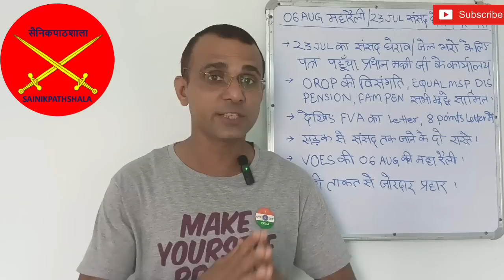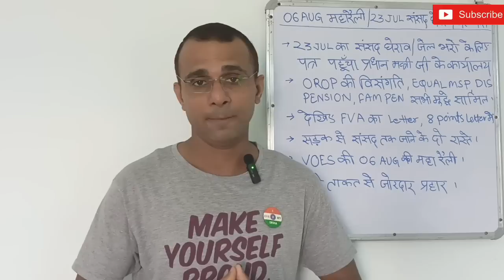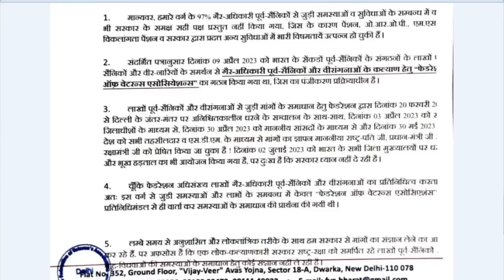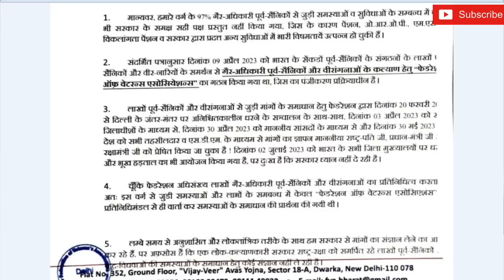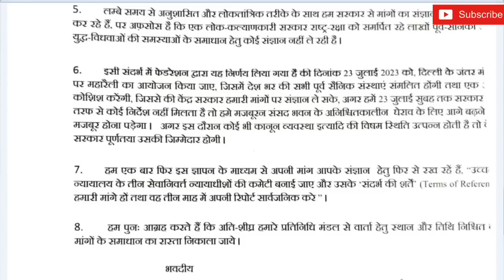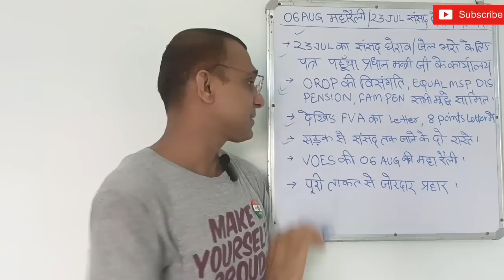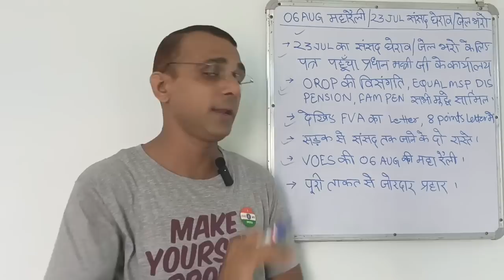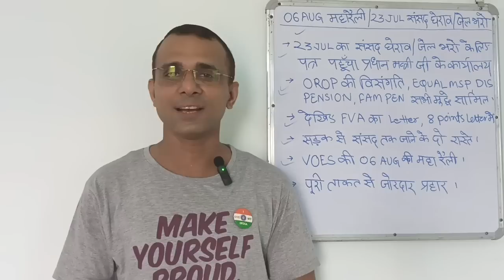ऐतिहासिक, पूर्व सैनिकों का महासंग्राम, अब मिलेगा असली OROP, Equal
वाह गज्जब Sep से Gen तक को एक ही नियम, पेंशनर
Full Arrear
खुशखबरी, वित्त मंत्रालय द्वारा गठित समिति ने पेंशन सुधार का काम सुरु कर दिया है
70+ उमर वालों गया, आपका 2nd 3rd 4th Installment कब
OROP3 के Sep से Hony Capt तक के गज्जब आंकड़े

31 May की महत्वपूर्ण सैनिक जानकारिया

What are the documents required f
How do I get my